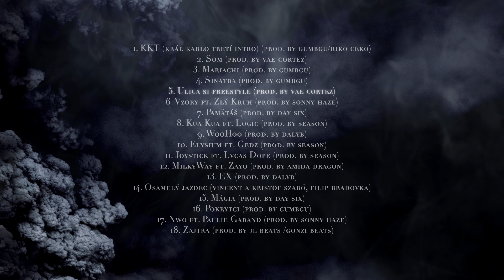Karlo (gumbgu) - Ulica Si Freestyle (prod. by Vae Cortez)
KARLOJETOMENO.COM

instrumental : vae cortez
mix/master : gaex
album : 666